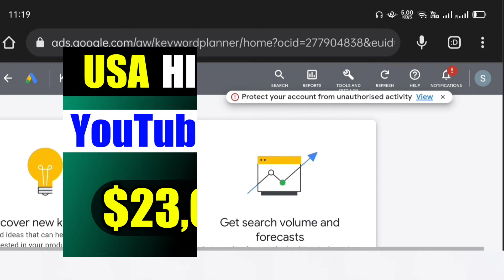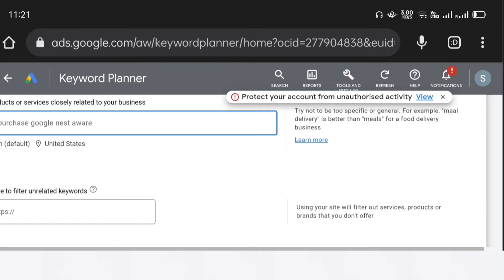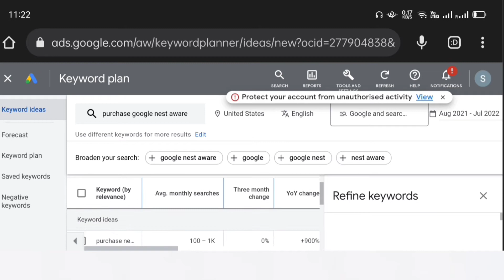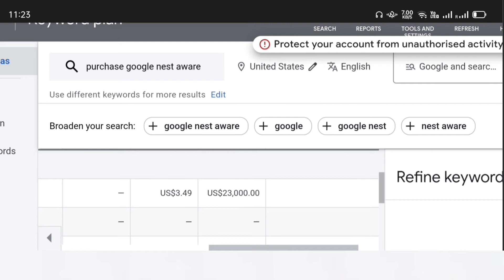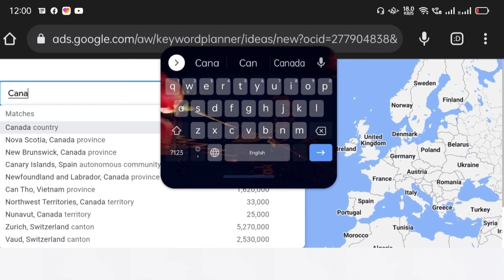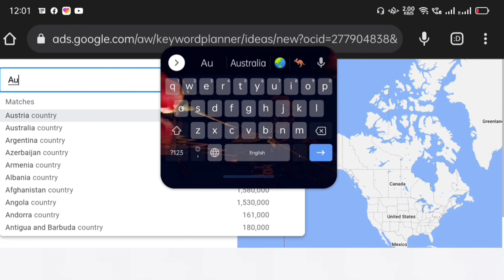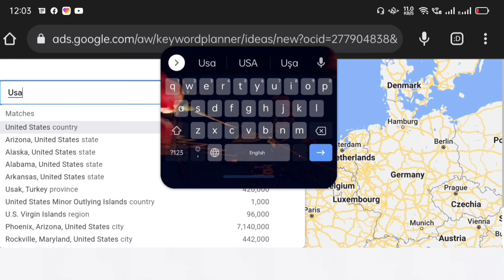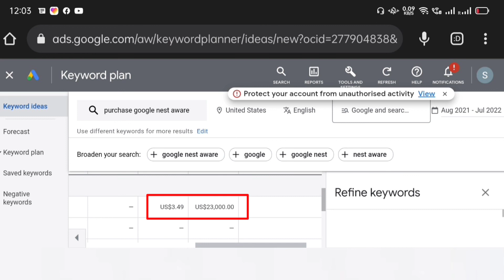Purchase Google Nest Aware |YouTube CPM USA| How to Earn $23000 Dollar on 1000 Views | USA HIGH CPM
About Video 👇👇👇

purchase google nest aware,
cpm work,
usa,usa high cpm keyword,
high cpm keyword in USA,
cpm,
rpm,
google,
google ads,
google traffic kaise badhaen,
usa vlog,
vlog usa,
YouTube cpm,
cpm YouTube,
usa ki traffic kaise badhaen,
usa traffic,
usa views kaise badhaen,
usa ki traffic kaise karen,
cpm work new trick,
technical Shakeel cpm,
usa cpm,
free rdp,
google rdp,
free proxy rdp,
rdp free proxy,